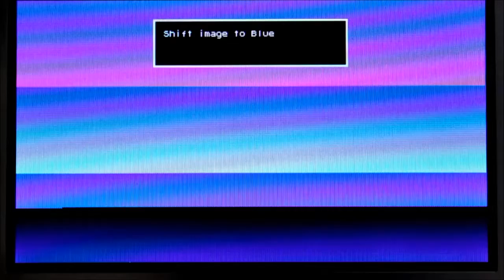S1D13781 LUT Demo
This video demonstrates what the S1D13781 LUT (Look-Up Table) does.